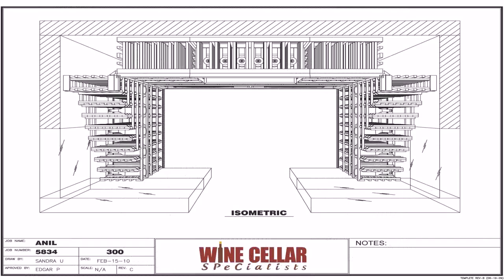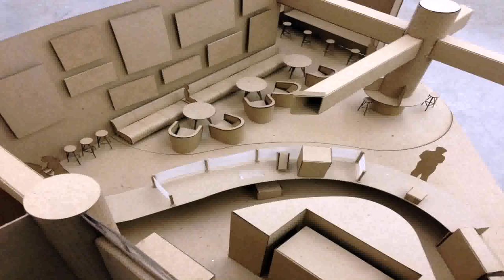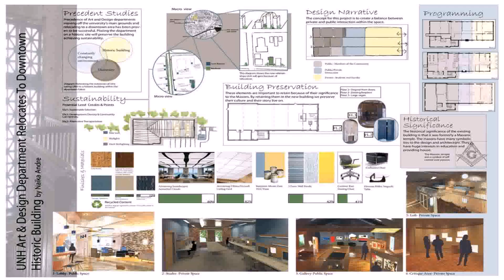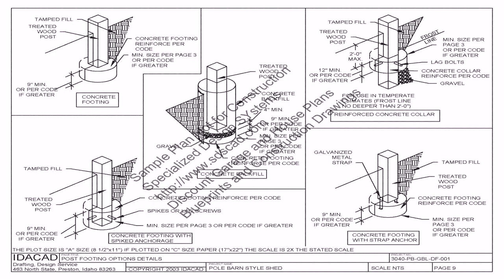Inside House Design Drawing - Gif Maker DaddyGif.com (see description)